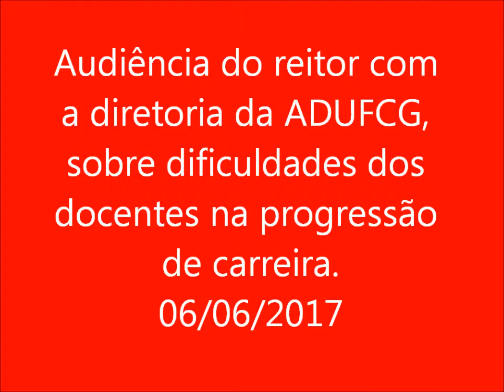Audiência do reitor com ADUFCG discute dificuldades progressões de carreira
Audiência entre o reitor da UFCG e a diretoria da ADUFCG, realizada no último dia 06/06/2017, discutiu as dificuldades de progressão que muitos docentes da universidade estão enfrentando devido a vários fatores de ordem institucional e burocrática. Alguns docentes atingidos participaram do encontro.